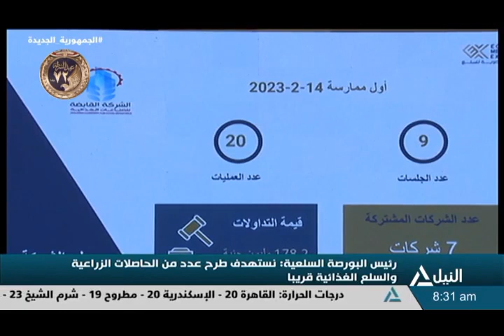هذا الصباح 17-1-2024 - جولة الصباح